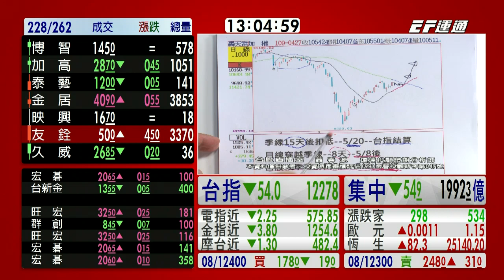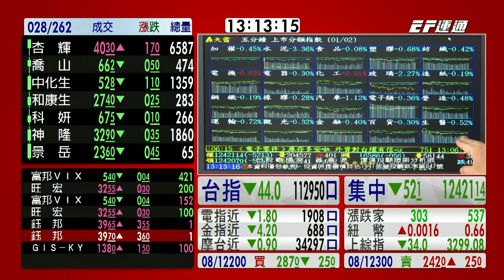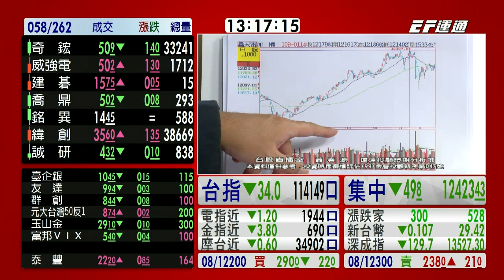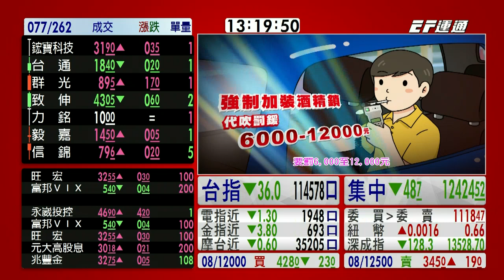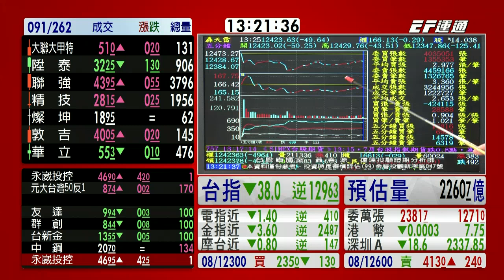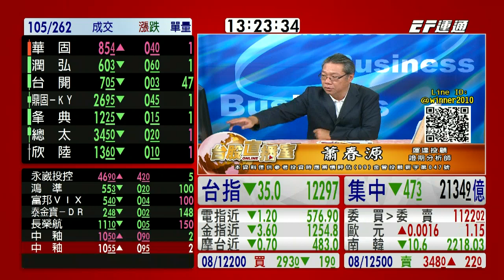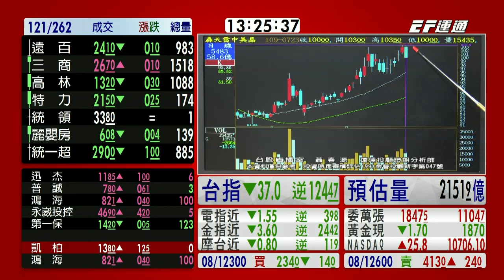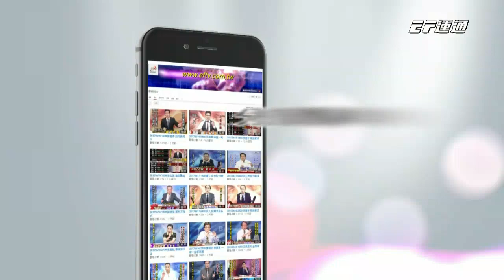20200723 1300 蕭春源 台股直播室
漲生技或漲電子 台股結果大不同

跟老師聊天@winner2010